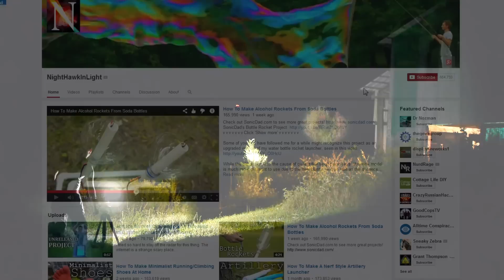DIY Spotlight From A Flashlight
This project is quick and easy to put together, yet really impressive. Even more so in person than in the video. The flashlight I used for this video is a ThruNite TN12. It's awesome. Links to check it out are further down in the description, so click 'Show more'!

I bought the TN12 for myself because it truly is an awesome light that I'm very happy to recommend. It's a high quality flashlight with a great price, thanks to factory direct sales. You can check it out in ThruNite's official store Or in the ThruNite Amazon store (Links to ThruNite Amazon stores outside the US are posted further down)

With this flashlight conversion I was lighting up trees as bright as day at 300 yards and further. By adjusting the flashlight's position on the block the light can be made to focus to either a narrow beam for maximum range, or a softer spot to provide more even lighting.

The makeshift bat signal shown later in the video was created as an afterthought to the main project and it really turned out great. That could be a fun one to use around town.

Parts:
(1) Flashlight (I used the ThruNite TN12)
(2) 2x2 Inch Planks (Approximately 30 inches in length for the base, but the focal distance can vary depending on the lens. The second block should be as long as the flashlight used.)
(3) Large Magnifying Glass (Mine was 5 inches in diameter)
(4) Velcro Straps (Or large rubber bands)

Optional:
(5) Black Spray Paint
(6) Tripod
(7) Nail
(8) Craft Foam/Cardboard (For cutting shapes to project in the beam)

Further links to the TN12 on Thrunite's international Amazon stores:
Amazon Canada
Amazon UK
Amazon Germany
Amazon France
Amazon Italy